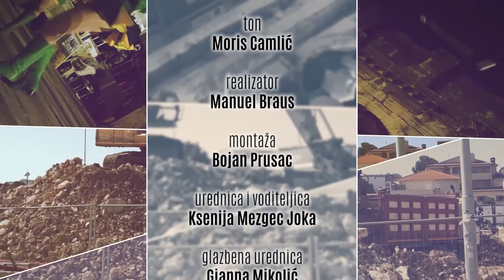Zapadna strana 15.03.2022.